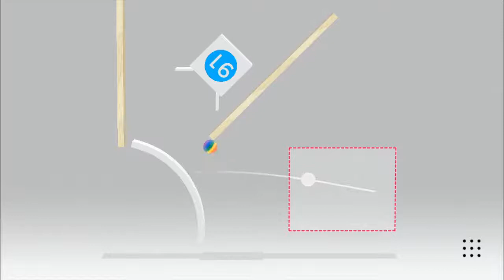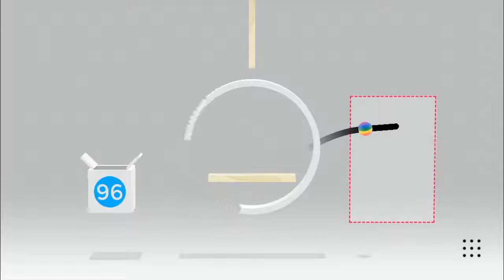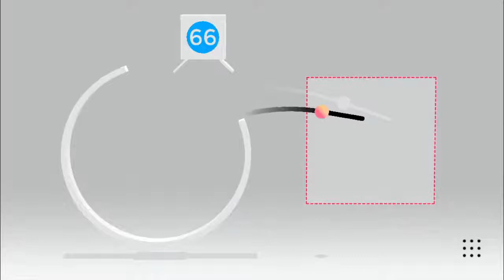WE COMPLETED THE WHOLE GAME - Trick Shot - FINALE!! (WAIT, IT COMES MORE)